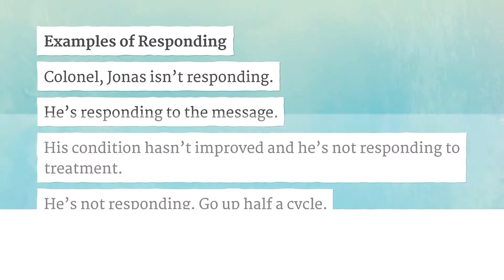RESPONDING pronunciation • How to pronounce RESPONDING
How to say Responding in British English and American English?